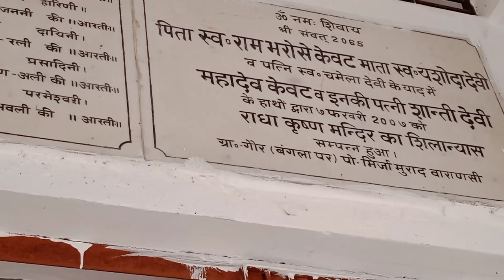राधा कृष्ण मंदिर मिर्ज़ामुराद वाराणसी || Radhakrishna temple Nearest kashi_institute_of_technology.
राधा कृष्ण मंदिर मिर्ज़ामुराद वाराणसी || Radhakrishna temple Nearest

Description
Radhakrishna temple varanasi Mirzamurad.

Your Queries -
Nearest kashi institute of technology very attractive temple is situated really a best place..

Rajan Bhardwaj
From - Jaunpur Dobhi ( India )